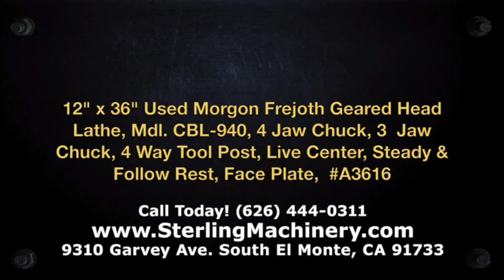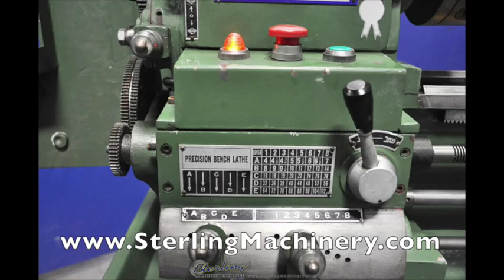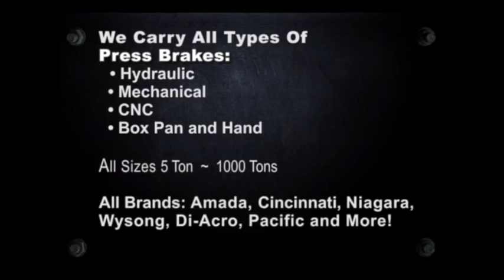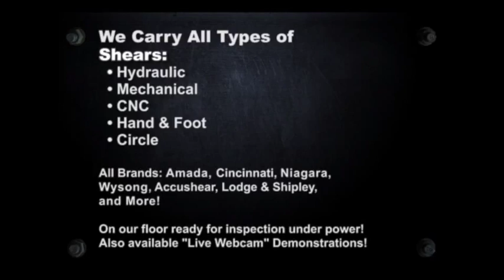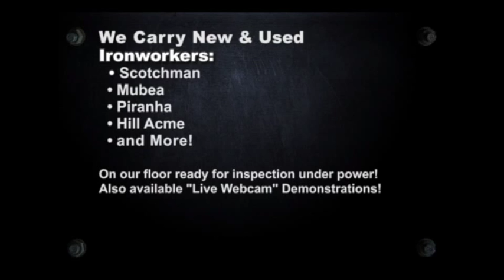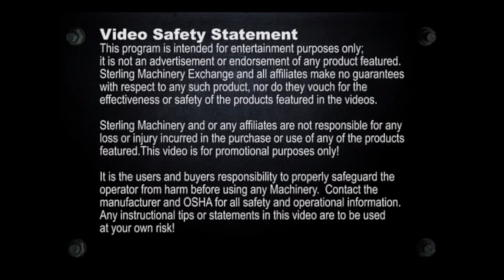12 "x 36" Se utiliza Morgon Frejoth orienta Jefe Torno, MDL. CBL-940, 4 Jaw Chuck, 3 Jaw Chuck, ...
12 "x 36" Se utiliza Morgon Frejoth orienta Jefe Torno, MDL. CBL-940, 4 Jaw Chuck, 3 Jaw Chuck, 4 Way Tool Post, vivo Center, constante y seguir estas Rest, placa frontal, # A3616

Para ver otros tornos nuevos y usados en venta por favor visite